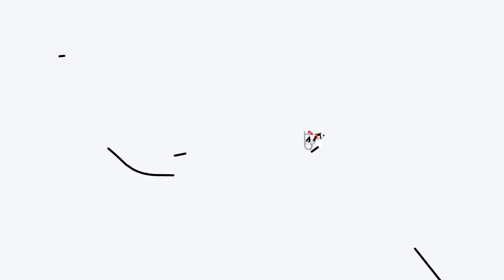Line Rider - Pirates of the Caribbean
This is track number 5. After watching the movie for the first time, I decided to make it to the Pirates of the Caribbean song "He's a Pirate." It's a little shorter than the others I've made, but it still took a fairly long time to make (about 2 - 3 weeks). Hope you like it.